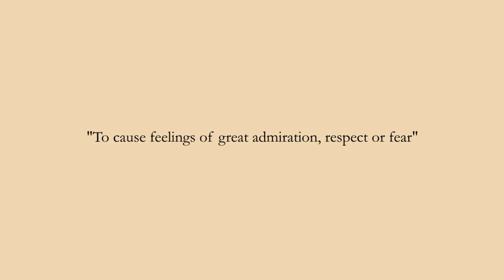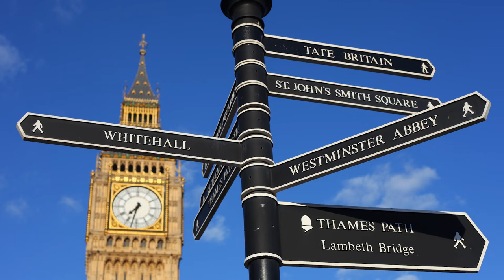It's Like Totally Awesome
A short video on the topic "Awesome" which calls for this overused word to be respected and used for something that is truly Awesome. Made for Ringwood Movie Makers Shortcuts screenings.